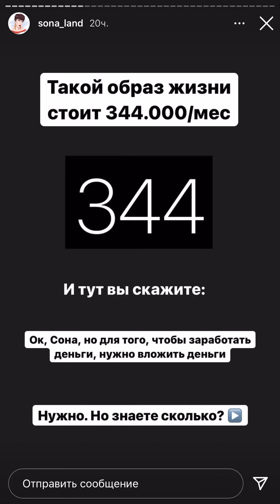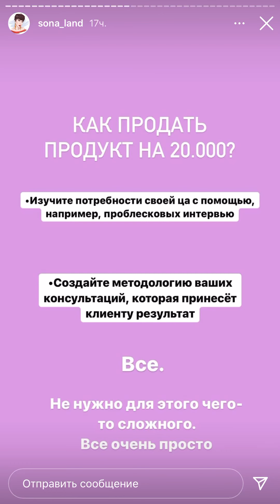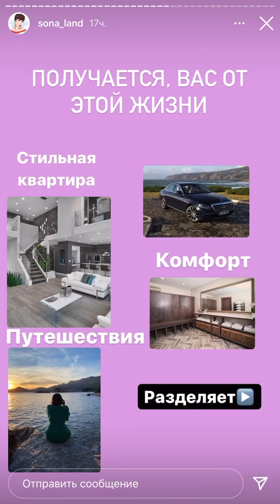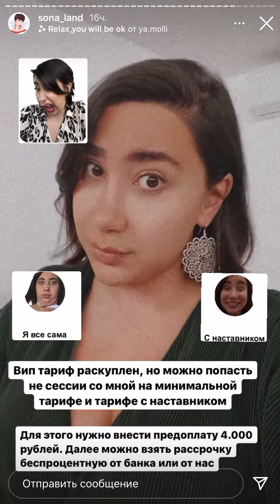Sona land stories 23 may